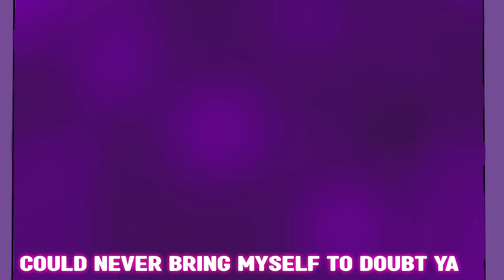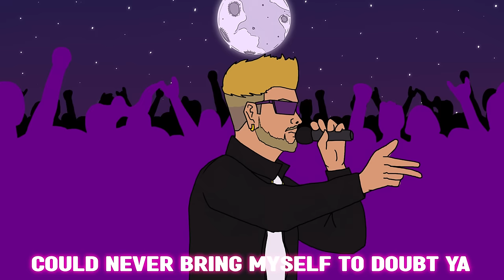IAKOPO & HOUSTON FLOW - SOLO CONTIGO (Official Animation with Lyrics)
Houston Flow & Iakopo performing Solo Contigo (Official Animation with Lyrics )

"**Solo Contigo**" is a vibrant and emotionally-charged collaboration between Houston Flow and Iakopo that takes listeners on a journey through the depths of love and longing. This Spanish-language track seamlessly blends elements of reggaeton, hip-hop, and R&B to create a unique sonic experience that's both catchy and soulful.

The song opens with a hypnotic beat that sets the stage for the passionate vocals of Houston Flow and Iakopo. Their voices intertwine beautifully as they sing about the intense connection and desire they feel for a special someone. The lyrics are filled with poetic expressions of love, making it a heartfelt and relatable anthem for anyone who has ever been captivated by the allure of a romantic relationship.

As the song progresses, the music builds in intensity, adding layers of sultry melodies and rhythmic percussion that keep the energy high. "Solo Contigo" is not just a love song; it's an invitation to dance and lose yourself in the infectious rhythm.

Houston Flow and Iakopo's chemistry shines through in every note, making this collaboration a standout track that showcases their vocal prowess and songwriting skills. "Solo Contigo" is the kind of song that you can listen to on repeat, whether you're driving with the windows down, dancing at a party, or simply immersing yourself in the rich emotions it conveys.

Overall, "Solo Contigo" is a testament to the power of music to convey the universal language of love and passion. With its irresistible blend of genres and heartfelt lyrics, it's a track that's sure to resonate with audiences and leave a lasting impression.